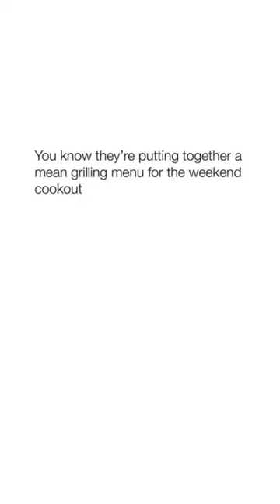The weekend cookout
You know they're putting together a mean grilling menu for the weekend cookout